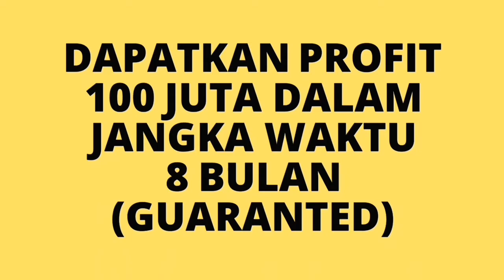BISNIS YANG MENGUNTUNGKAN DI KALIMANTAN SELATAN !!!